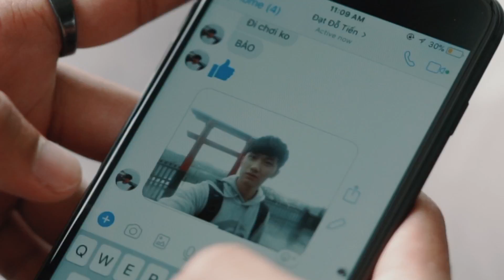Vinpearl - Trọn niềm vui | VP-180 | Đỗ Tiến Đạt - Điểm đến lý tưởng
Bài dự thi Vinpearl - Trọn niềm vui - Đỗ Tiến Đạt

Hai người bạn qua facebook cùng chia sẻ với nhau những hình ảnh dẹp về kì nghỉ hè của mình. Một bên là người bạn đang chu du khắp các nước trên thế giới, một bên là người bạn đang tận hưởng kỳ nghỉ tại Vinpearl nhưng cũng đủ làm người bạn kia thán phục.

Có lẽ điều quan trọng nhất của một chuyến đi không phải là đi đâu, mà quan trọng là bạn cảm thấy như thế nào. Tìm kiếm một điểm dừng chân nghỉ ngơi, thảnh thơi tận hưởng kỳ nghỉ và cũng không thiếu những hoạt động vui chơi giải trí đăng cấp thế giới, Vinpearl chính là lựa chọn dành cho bạn.

Nằm trên một trong những vịnh biển đẹp nhất hành tinh với hơn 300 ngày nắng đẹp mỗi năm, Vinpearl Nha Trang với hệ thống phòng khách sạn, villa riêng tư sang trọng, công viên chủ đề Vinpearl Land (tên gọi mới VinWonders) đẳng cấp... sẽ đem đến cho bạn những phút giây thật tuyệt vời!

"Vinpearl – Trọn niềm vui" là cuộc thi sáng tạo và thực hiện video ca nhạc tại các địa điểm thuộc hệ thống khách sạn, biệt thự và vui chơi giải trí Vinpearl trên toàn quốc, được khởi động từ ngày 01/07/2018 đến hết ngày 30/09/2018.

Mọi thông tin chi tiết về cuộc thi và cách thức nộp bài dự thi Vinpearl - Trọn niềm vui